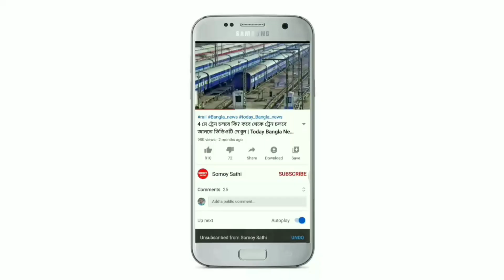আজ হু হু করে প্রচুর কমে গেল সোনার দাম | Today live Gold Price in Kolkata | Gold and Silver Rate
আজ হু হু করে প্রচুর কমে গেল সোনার দাম | Today live Gold Price in Kolkata | Gold and Silver Rate | gold Rate